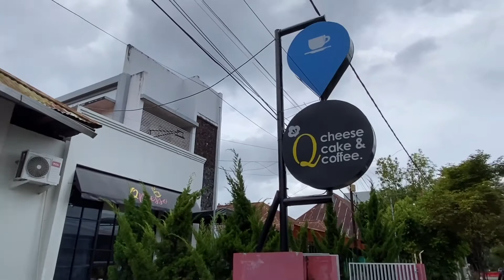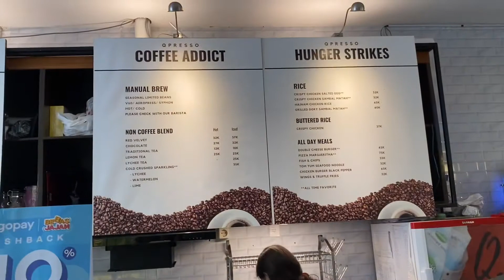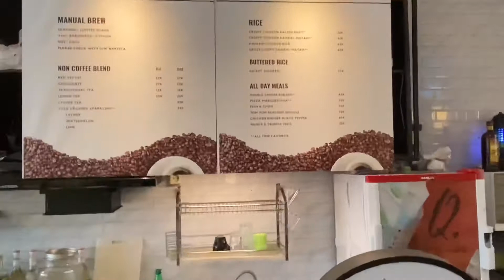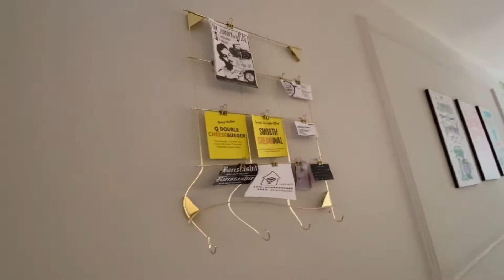Nyari tempat Ngopi di Manado?? Cheese Cake Coffee , Best cafe in Town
Nyari tempat Ngopi di Manando?? Cheese Cake Coffee , Best coffee in Town